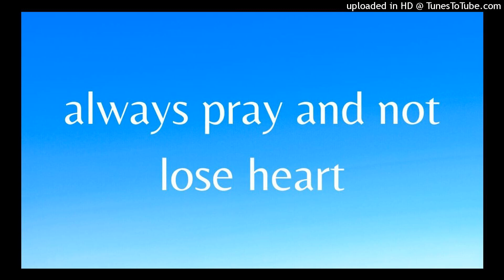the Lord is apparently absent, but we pray that He avenges us!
Lord, during Your apparent absence, the opponent is troubling us. You see how he persecutes us and accuses us day and night.

You see what he is doing to Your people and to Your interest. Lord, what about this? You need to come in and avenge us. Make justice for us.

It is not fair that the enemy is causing Your saints to backslide. It is not righteous for the enemy to overturn morality and ethics in society.

Lord, we appeal to You! Come in and avenge us! Come in and vindicate Yourself!

This is the audio version of the agodman.com article entitled, Pray to be Avenged of our Opponent who Persecutes us during the Lord's Apparent Absence (based on the HWMR on, the Crystallization-study of 1 and 2 Chronicles, Ezra, Nehemiah, and Esther - week 12 day 4).

The main moments in this video are:
00:00 Satan our opponent is persecuting us
02:46 pray to be avenged by the Lord of our opponent
06:18 prayer: Lord, come in and avenge us today!
07:13 this evil generation distracts us from enjoying Christ
10:43 prayer: Lord, come in and manifest Yourself!